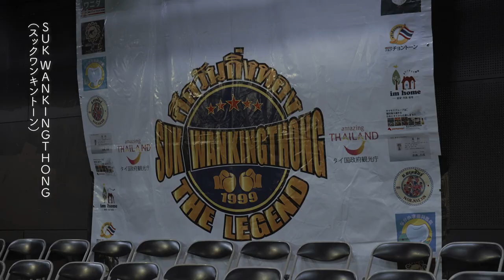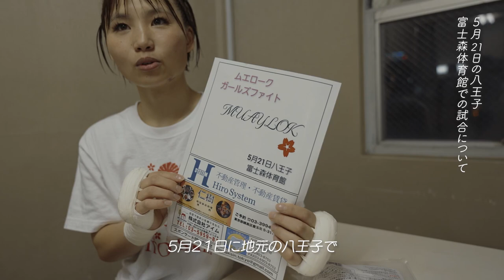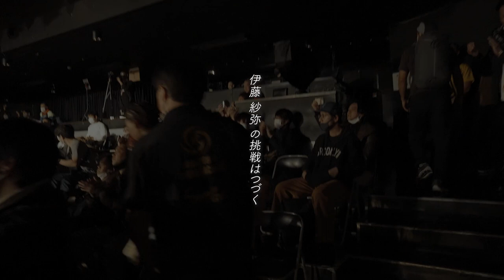【伊藤 紗弥】「強い相手と戦いたい」24歳を迎えた彼女の胸中と、それを支える戦友。八王子の尚武会で織りなすムエタイガールズの物語がはじまる。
伊藤 紗弥 Instagram

【八王子ジャーニーのInstagram】